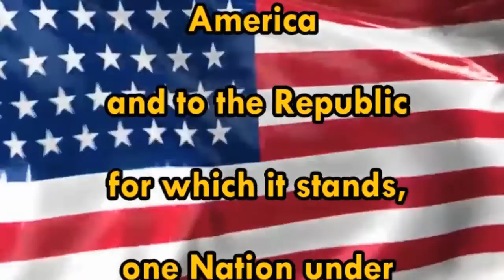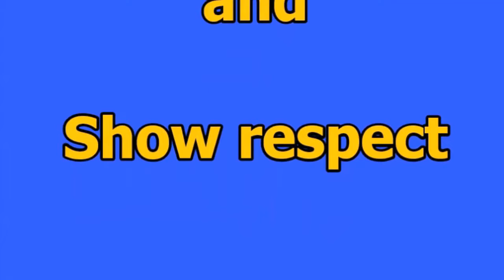MPMS Tiger TV Dec 4